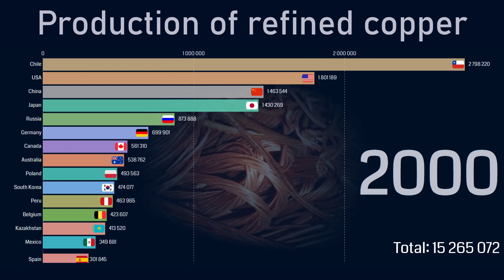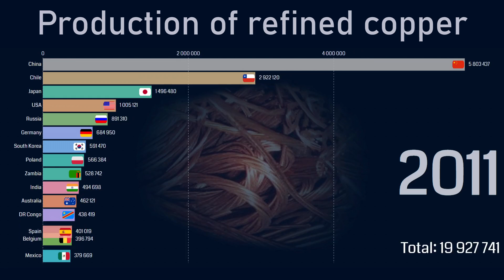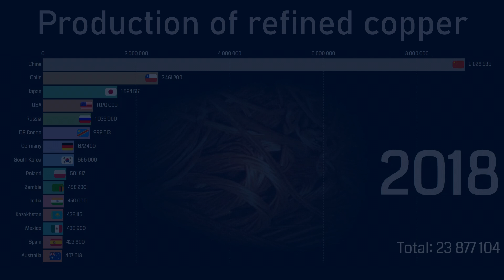Top countries by refined copper production (1977-2018)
This video presents the world ranking of refined copper producing countries from 1977 to 2018.
The unit of measure of the presented data is tonnes (metric).

Copper is a soft, malleable, and ductile metal with very high thermal and electrical conductivity. A freshly exposed surface of pure copper has a pinkish-orange color. Copper is used as a conductor of heat and electricity, as a building material, and as a constituent of various metal alloys, such as sterling silver used in jewelry, cupronickel used to make marine hardware and coins, and constantan used in strain gauges and thermocouples for temperature measurement. Copper is one of the few metals that can occur in nature in a directly usable metallic form (native metals). Commonly encountered compounds are copper salts, which often impart blue or green colors to such minerals as azurite, malachite, and turquoise, and have been used widely and historically as pigments. Copper used in buildings, usually for roofing, oxidizes to form a green verdigris (or patina). Copper is sometimes used in decorative art, both in its elemental metal form and in compounds as pigments. Copper compounds are used as bacteriostatic agents, fungicides, and wood preservatives.

Source for data:
The British Geological Survey (BGS)